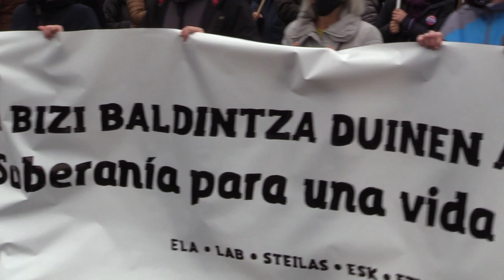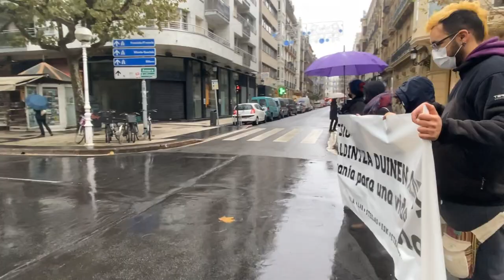Lan, pentsio eta bizi baldintza duinen alde mobilizatu gara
Abenduaren 1aren etorrerarekin, sindikatuok eta hainbat eragilek mobilizazioak egin ditugu goizean Bilbon, Donostian, Gasteizen eta Iruñean, arratsaldean herrietan deitutako manifestazioen aurrekari, "Lan, pentsio eta bizi baldintza duinen alde. Lan eta pentsio erreformei ez. Bizi duin baterako burujabetza" leloarekin. LABeko idazkari nagusi Garbiñe Aranbururen hitzetan, "orain, lan-harremanak eraldatzeko eta lan duina bermatzeko borrokatu behar da; orain, pentsio publiko duinak bermatzeko borrokatu behar da; orain, zerbitzu publikoetan gehiago inbertitzeko borrokatu behar da".